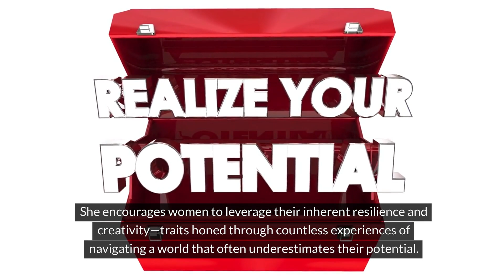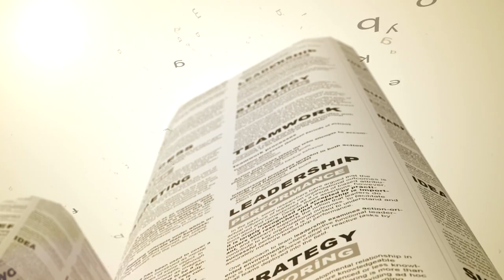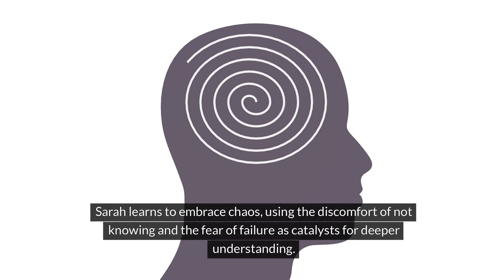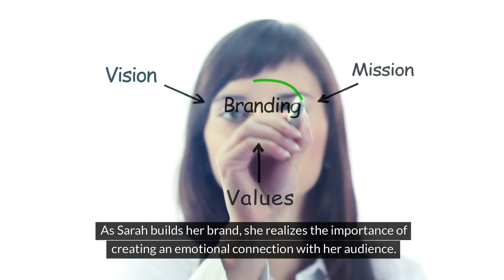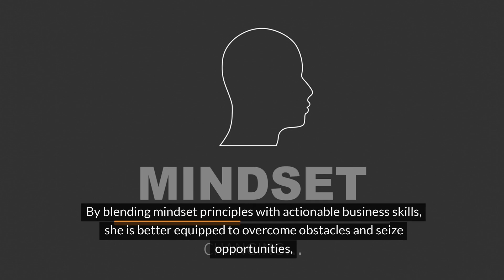Leverage Your Strengths: Building a Business Like A Woman bookville e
Leverage Your Strengths: Building a Business Like A Woman.

Discover the hidden keys to entrepreneurial triumph through Kathleen Griffith's groundbreaking book, "Build Like A Woman." This book empowers women by providing a plan to turn challenges into opportunities, build resilience, and create a unique personal brand.

We summarize strategies to overcome obstacles, use fear as a catalyst for action, and build a business that deeply resonates with your audience. This guide will help you start or grow your business, and live a life you love.

Key Points Covered:

Navigating Entrepreneurial Challenges: Recognize and overcome systemic obstacles with resilience and creativity.

Transforming Fear into Action: Use fear as a catalyst for progress and success.

Embracing Unique Strengths: Leverage qualities like empathy and inclusivity to differentiate your business.

Creating a Standout Brand: Develop a compelling brand mission, strategy, and campaign.

Leveraging Bold Sales Tactics: Embrace ambitious and creative sales strategies to capture attention.

Turning Breakdowns into Breakthroughs: Use challenging times as opportunities for growth.

Building Emotional Connections: Connect deeply with your audience through authentic storytelling.

Join us as we explore new ideas and learn how to navigate the world of entrepreneurship with confidence and vision!

Bookville is a book review, book summary, and book recommendation YouTube channel. Bookville goes deep inside a book and gives the gist of the book so that the viewers can make a good decision about buying that book.